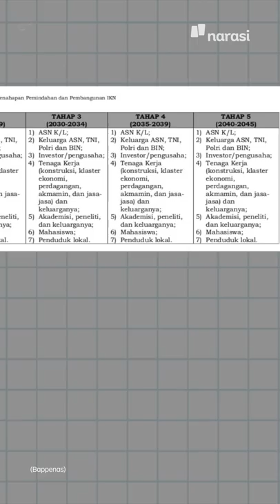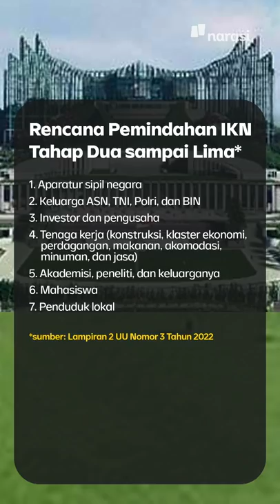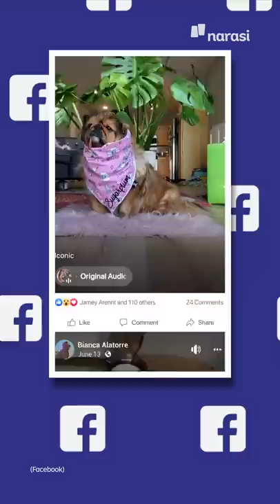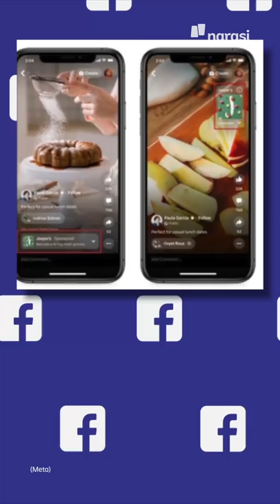LIMA TAHAP PINDAHAN KE IBU KOTA BARU, SIAPA AJA YANG DIAJAK? | Narasi Pagi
Siap-siap pindahan, nih. Presiden Jokowi udah ketok palu bakal jalanin proses pindahan ibu kota ke Nusantara dalam lima tahap. Tahap satu ada kementerian dan lembaga. Tahap dua sampai lima nanti termasuk akademisi, pekerja dan mahasiswa. Mau ikut?

(Narasi)